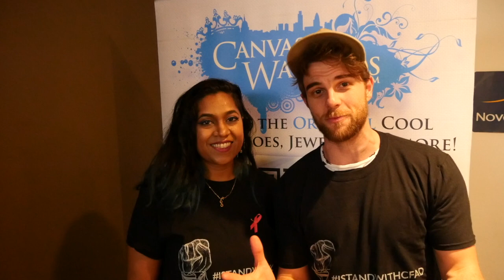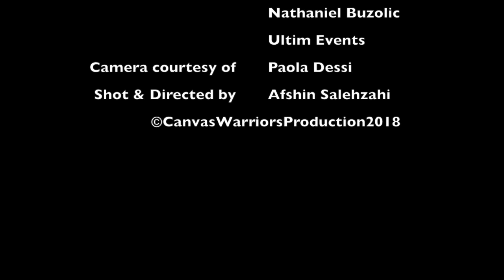Nathaniel Buzolic & Canvas Warriors support CFAD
The talented students at the Centre for Fine Art, Animation and Design (CFAD) need your help and support!